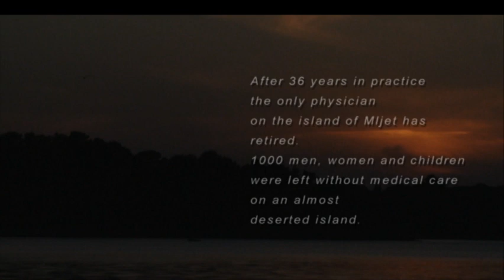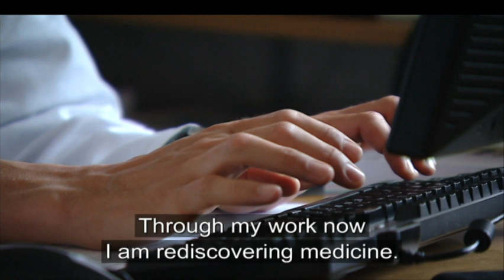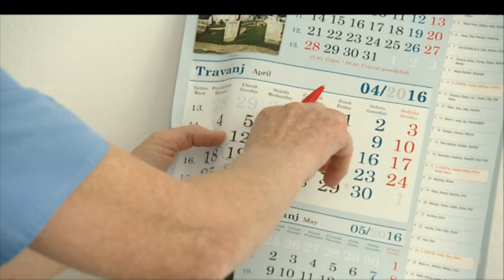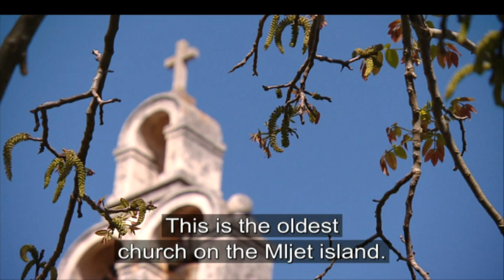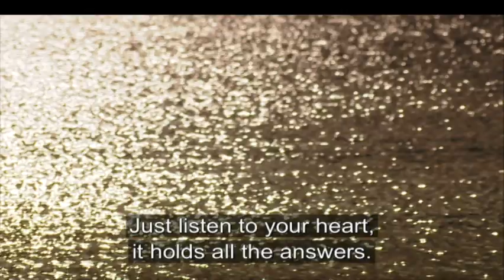“Diagnosis: the island” HRT – Croatia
The film is about a doctor who quitted his job in the hospital of the Croatian city of Varaždin, where he had worked as a distinguished cardiologist, and took the job as general practitioner in the small island of Mljet. Now, he is the only doctor of this island with 900 inhabitants and his life has drastically changed. The need to be closer to his patients and to nature has led him to a new beginning, to a second chance in life. He has left everything behind, including the leisure of modern living, to go back to the basics. For the first time he felt to be alive, he learned to enjoy little things and, particularly, to love what he does. He’s started singing in a choir, running the Ironman Triathlon and playing the piano. He says: "you can go to the end of the Earth and back and your misery travels with you. So you have to make the choice to listen to your heart even if it means to give everything up and start fresh. It is the migration of the soul that makes the difference, not the miles you travel. Journey begins within you, and what better place to live than by the sea!”.

Director: Josip Gavranović